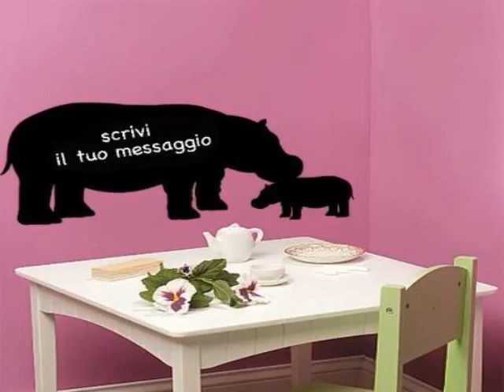acquisti di natale roma